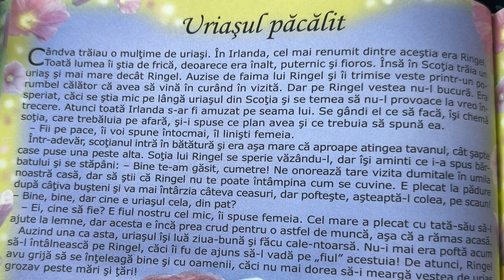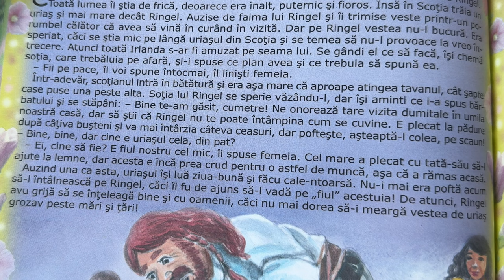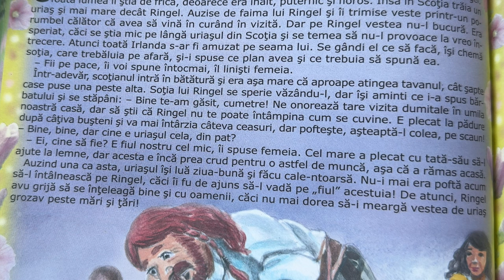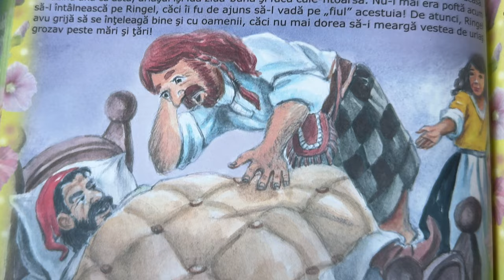Uriașul păcălit 🤡 Povești pentru copii în limba română | Povești scurte 4K (183/365)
Povești noi cu uriașul păcălit pentru copii. Povești pentru copii în limba română. Povești scurte audio în 4K. Să citim o carte de poveste împreună. Basme și povești de lectura.

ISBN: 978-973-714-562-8